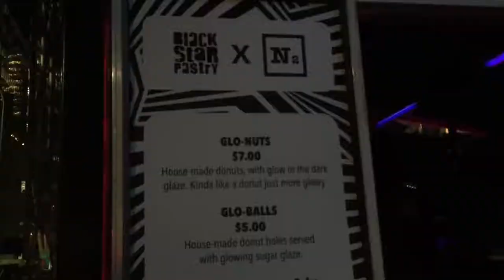Vivid Sydney 2017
Vivid Sydney is an annual lights, music and ideas festival.
There is so much to do. This video only shows a tiny part of whats going on.

26 May to 17 June 2017